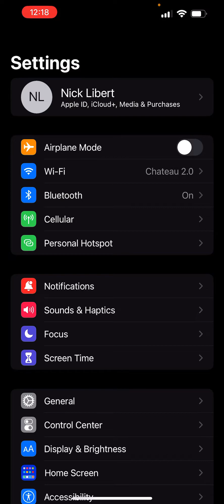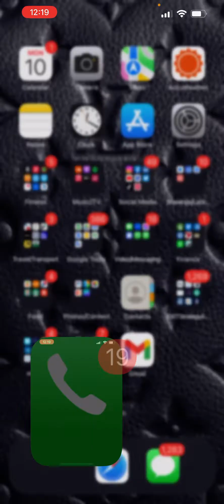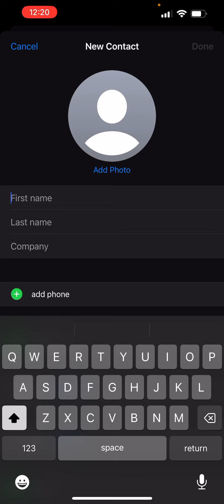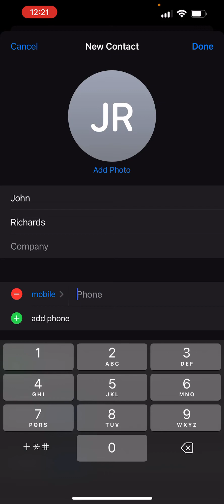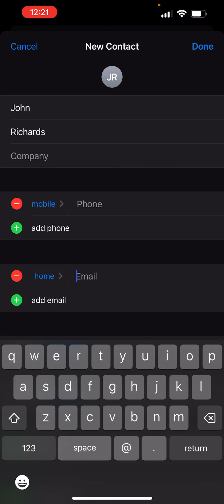How to Sync Up Your iPhone Contacts to Gmail and Google Contacts to Integrate with your Realtor CRM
How to sync up your iPhone contacts to gmail and your google contacts ensuring that every time you add someone in your phone, it’s automatically synced to your CRM (client relationship management) system provided through the ProjectX proprietary tool stack at EXIT Strategy Realty.

For a free 14 day trial of the Wise Agent CRM for Realtors AND Exclusive Bonus Content from Real Estate Coach Nick Libert go